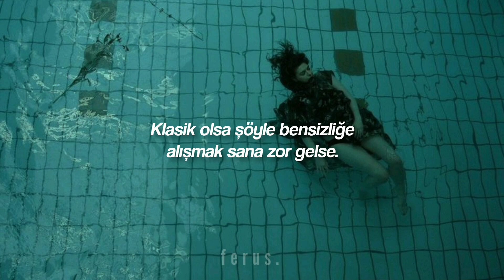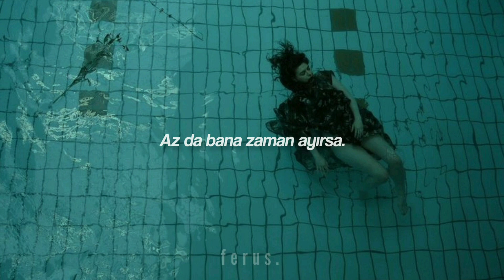sebepsizim, sensizim, içimdeki çarpmıyor.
"alışkanlık" de, "aşk" de.
hep de yorgun // yaşlı amca